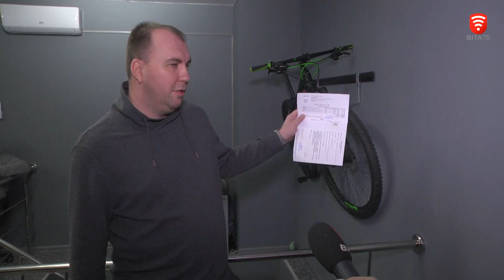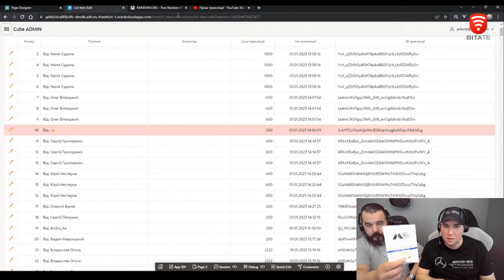У Вінниці розіграють спортивний велосипед за донат на ЗСУ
Сучасний карбоновий велосипед подарують випадковому донейтеру за пожертвування воїнам. Такий аукціон започаткував айті-фахівець Олексій Вихристюк. Допомогли йому в цьому волонтери. Велосипед в ідеальному стані, його розігрують вже вдруге. Перший переможець вирішив відправити «залізного коня» на повторний аукціон.
- Скільки треба задонатити, щоб отримати шанс на виграш?